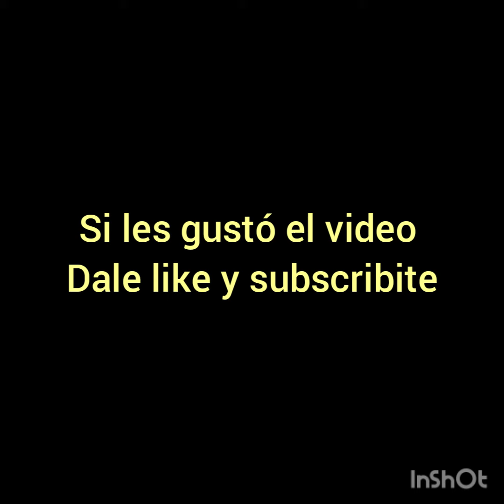Caza de jilgueros (parte 2)